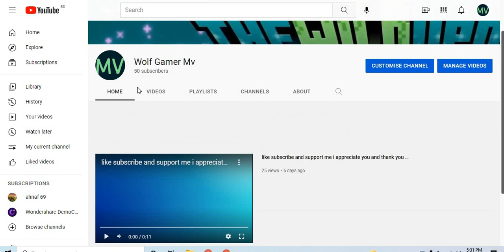50 subscribers special video !